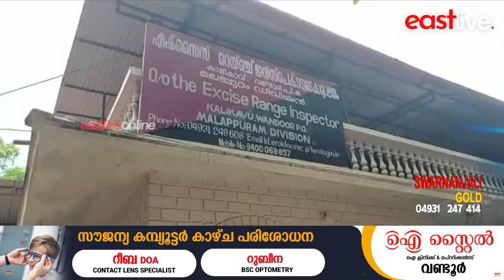ചോക്കാടിൽ വൻ മയക്കുമരുന്ന് വേട്ട; 112.67 ഗ്രാം MDMA യുമായി രണ്ടു പേർ അറസ്റ്റിൽ | CHOKKAD NEWS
Malappuram Chokkad massive drug hunt; Two persons were arrested with 112.67 grams of MDMA